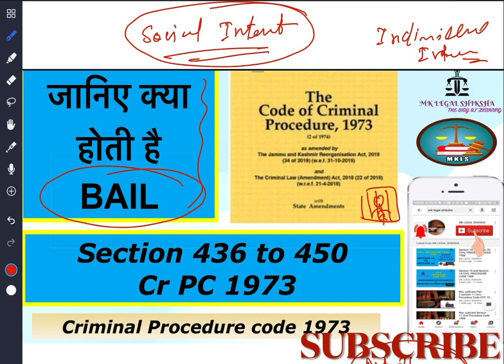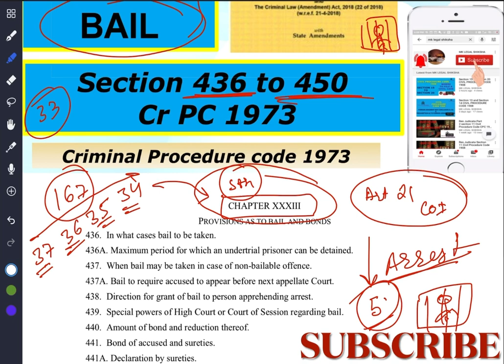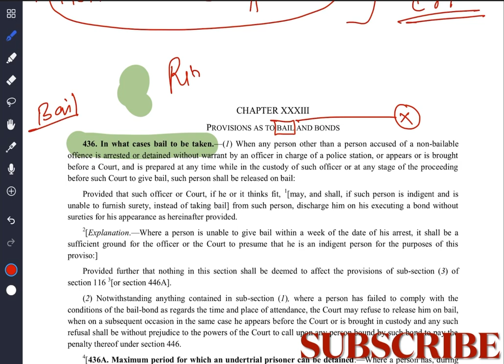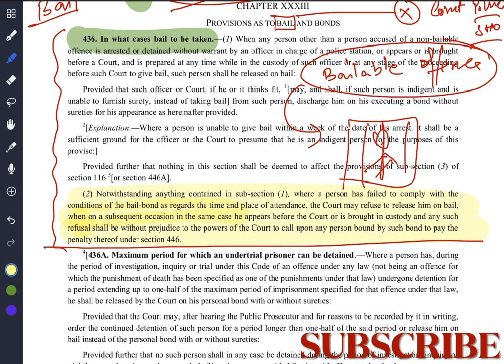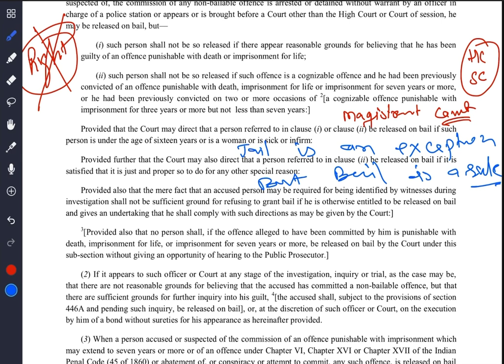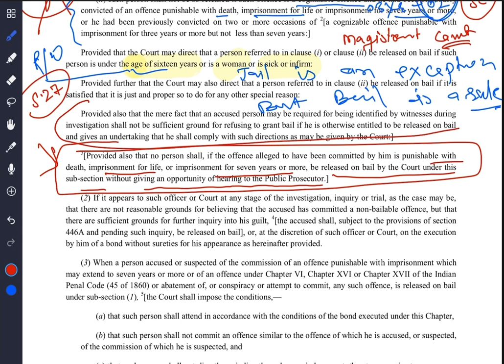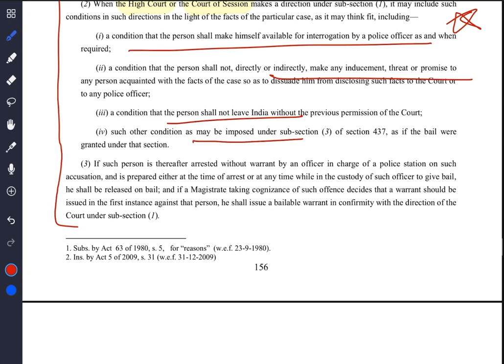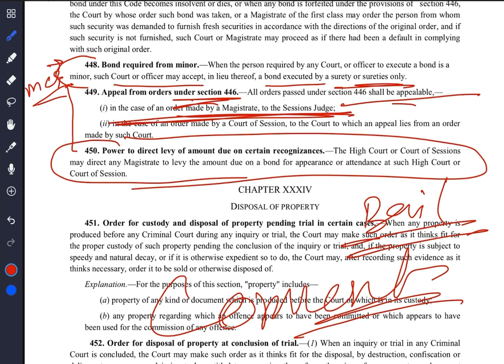Bail - a complete concept under CRPC 1973